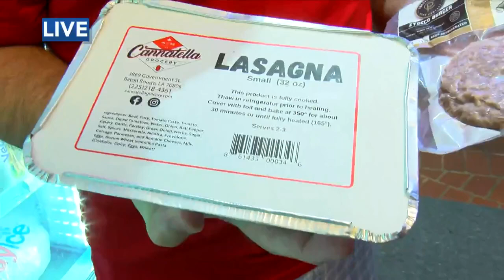6-We're at Amis Grocery for this week's Friday Feed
Locally sourced